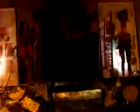The BORLESQUE Dancers